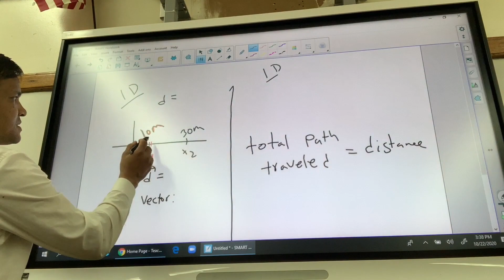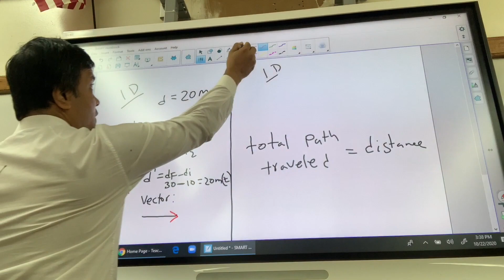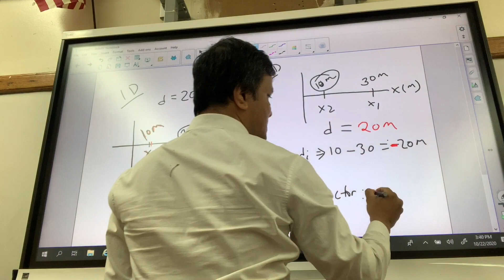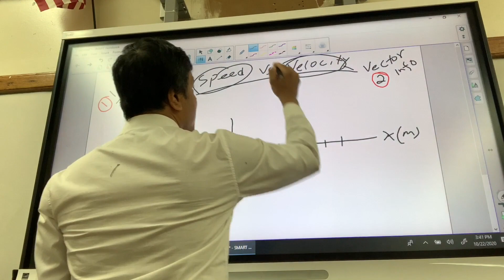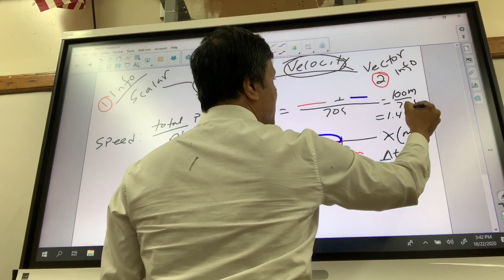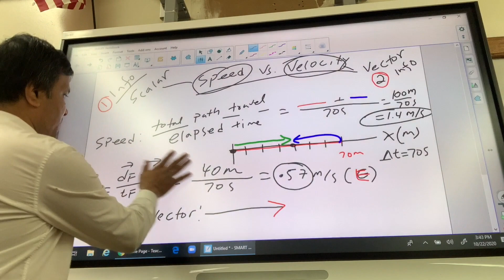#3 | Speed vs Velocity | Physics